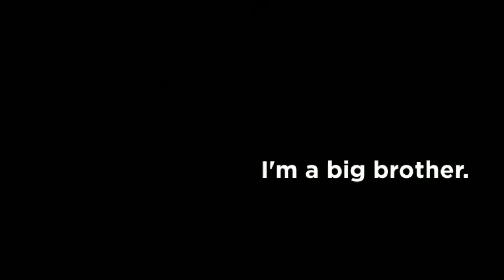Abigail Grace Bright